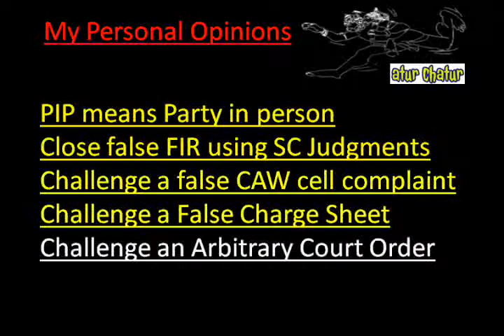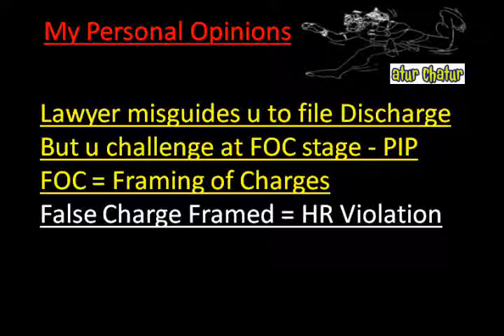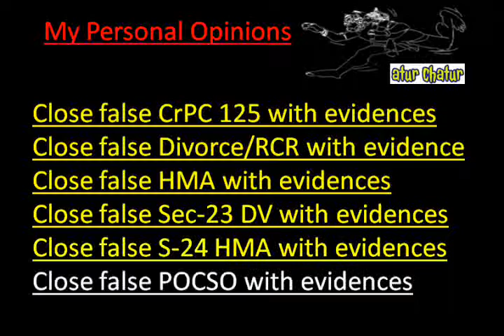Kota Top Lawyer NRI Legal Services Best Advocates Non Resident Indian Law Firm India